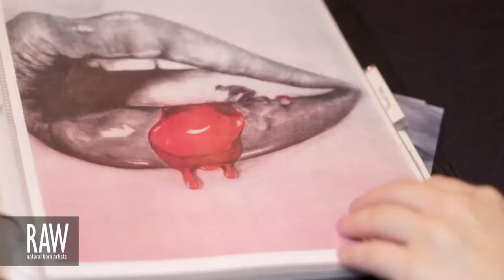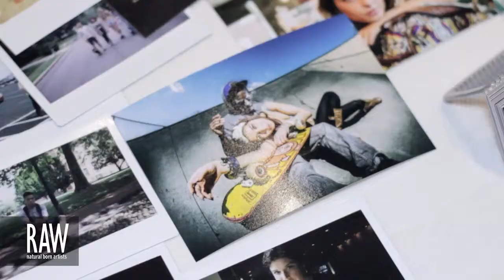CHANDRA LAMPREICH at RAW:Philadelphia Encompass 10/17/2013